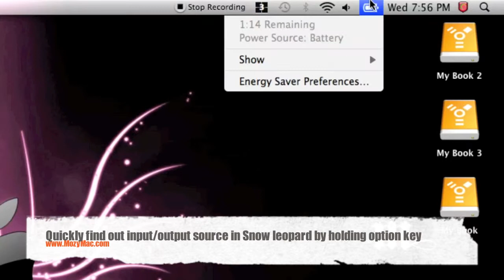Episode 9: How to quickly see the input/out put audio device in Snow Leopard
this is one of the new features of Mac OS X 10.6 Snow Leopard.